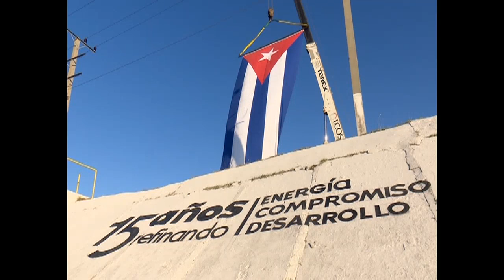Arribó Refinería de Petróleo de Cienfuegos a 15 años de servicio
Más de 33 millones de barriles de petróleo crudo de diversas calidades ha procesado desde diciembre de 2007, la Refinería de Petróleo de Cienfuegos. Su rol en la economía cubana y la eficiencia de su desempeño, fueron  reconocidos en el sitio donde se reinaugurara esa industria hace 15 años.